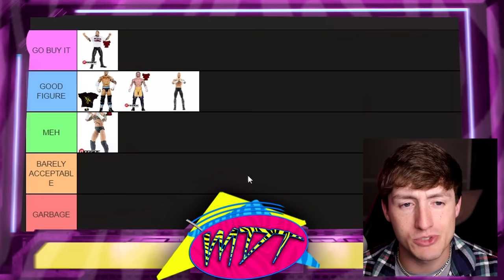RANKING EVERY CM PUNK ACTION FIGURE!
CM PUNK RETURNS TO WWE!
Survivor Series 2023 CM Punk returns reaction
cm punk returns to wwe 2023 reaction wwe survivor series wargames 2023 cm punk returns to wwe reaction live cm punk leaves aew for wwe cult of personality cm punk is back

Ranking cm punk figures from worst to best cm punk elite action figures new ultimate edition cm punk unrivaled unmatched supreme collection action figures